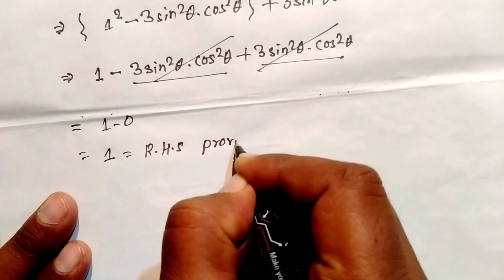trigonometry most important question ॥ class 10th math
🙏🌹 प्यारे छात्रों एवं दोस्तों स्वागत है आपका हमारे यूट्यूब चैनल Ramkripal Study Centre पे। दोस्तों इस चैनल पर सभी विषय की साथ में मैट्रिक परीक्षा की भी बेहतर तरीका से तैयारी कराई जाती है। Thanks

About Video
इस वीडियो में कक्षा 10 के गणित से त्रिकोणमिति से एक महत्वपूर्ण प्रश्न बताया गया है जो कि मैट्रिक परीक्षा के लिए बहुत ही महत्वपूर्ण है ।
10th math important question
गणित महत्वपूर्ण प्रश्न यूपी बोर्ड परीक्षा
10th math mahatvpurn prashn

 दोस्तों नीचे जो लिंक दिया जा रहा है वह मंत्रिमंडल के सभी वीडियो का  प्ले लिस्ट का है

PL5Gz4Pjigs3WW1gTRpBO0Kx4gmeN0q9tn